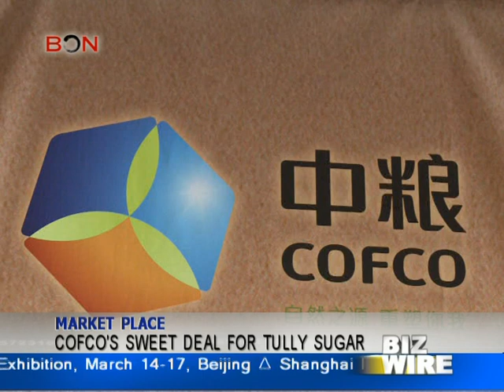COFCO's sweet deal for Tully Sugar - Biz Wire: March 12 - BONTV